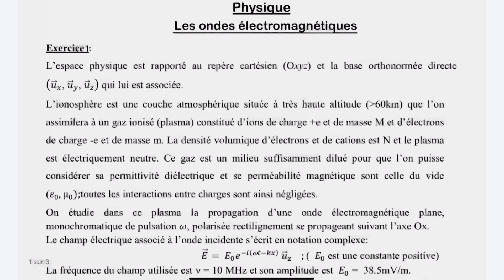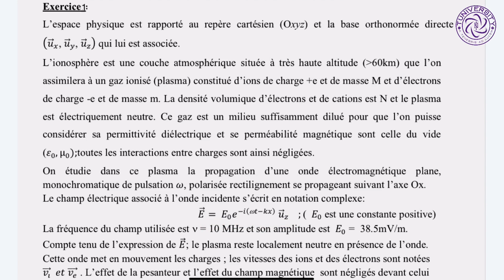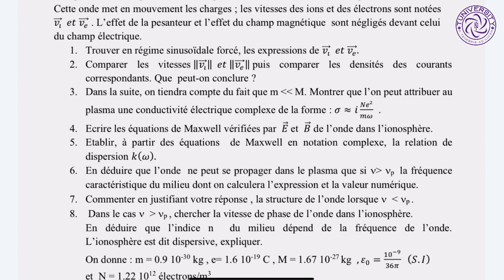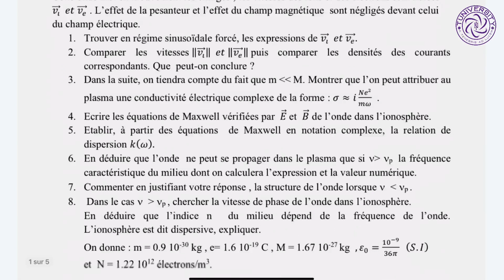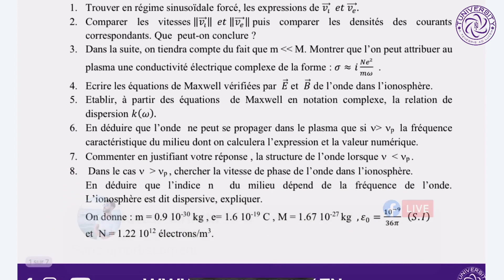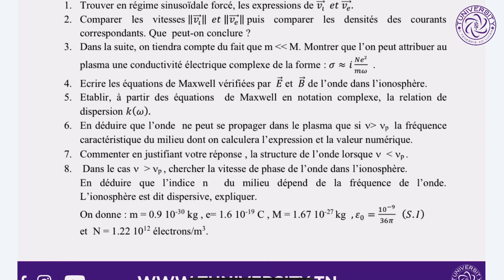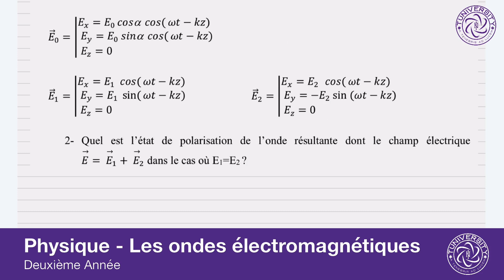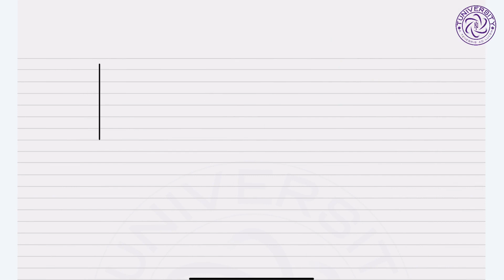Physique - Les Ondes Électromagnétiques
Deuxième Année